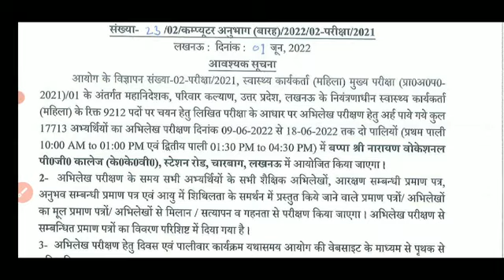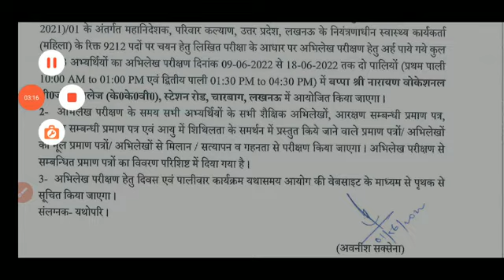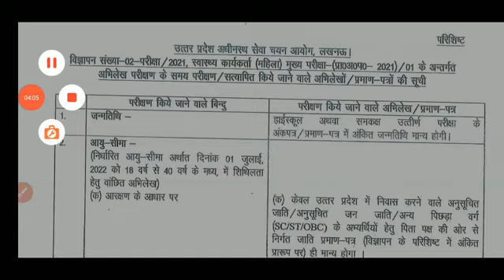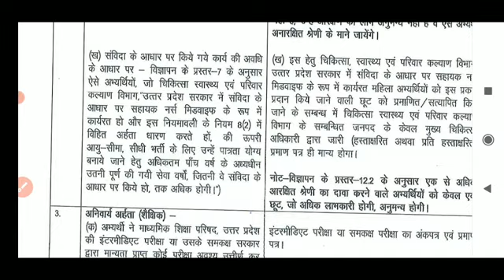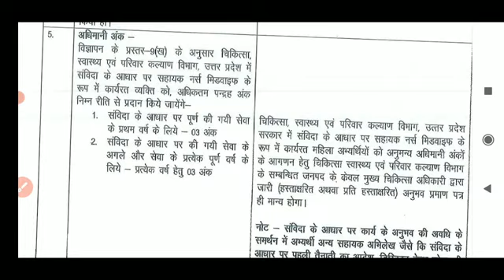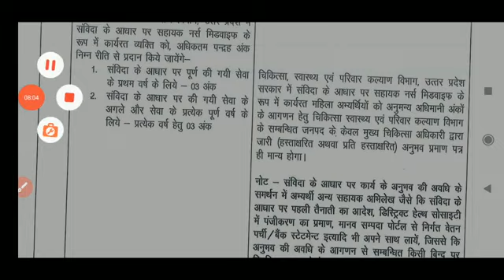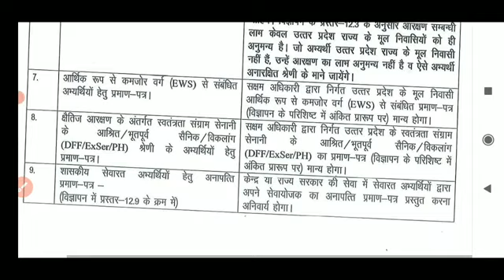upsssc anm / document verification / डॉक्युमेंट वेरीफिकेशन डेट जारी / संपूर्ण जानकारी वीडियो में